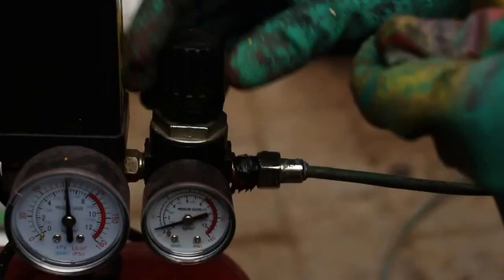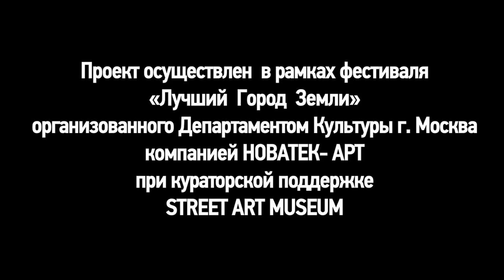Eduardo Kobra mural in Moscow - Ballerina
Граффити проект фестиваля "Лучший город Земли" Департамента культуры города Москвы
НОВАТЕК АРТ при кураторской поддержке Музея Стрит-Арта Санкт-Петербурга
Б.Дмитровка ул. 16, к.1
4-11 октября 2013